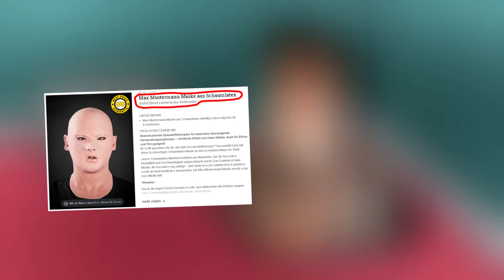Ja/Nick vs Nevar (prod. 2Mello) | TNM 04 Vr1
Artist: Ja/Nick
Text: Ja/Nick
Video: Ja/Nick + Cipher + Youtube
Mische: Yomikadse

Text:

Willkommen bei Among Us und ich bin IMPOSTER DIESE RUNDE
Und die hälfte der HIP-HOPPER GEH´N ZUGRUNDE ? (bei so vielen Feats!)

Rappst wie jeder ich tu dich auf deine FEATURES MINIMIEREN
Pickst die Maske. Kannst dich mit dem namen IDENTIFIZIEREN
(Erklärung: Maske heißt Max Mustermann)

Ich tue mich hier nur in LüftungsSCHÄCHTEN VERSTECKEN
mein` Sieg den tun schon deine TechnikSCHWÄCHEN VERSPRECHEN

Mit solchen Punches haste doch SCHON ANSICH EINFACH VERLOREN
die sind augel(r)utscht so wie ROMANTICK BEI NASSEN BODEN
(Erklärung: l statt r weil Asiate und so)

Sagst in deinen SAGENHAFT SCHLECHTEN TEXTEN das TNM würde sich ja JAHRELANG STRECKEN. HELFEN
kann ich dir dabei (hahaaa)

Beim Recherchieren tat ichs bei paar BEISPIELEN BELASSEN
Ich verschwend` an dich kein` EINZIGEN GEDANKEN aber Never/Nevar mind

Ey mit deiner RR gegen Woods kommst du sicher einma groß raus
doch tu mir nen gefallen und spring diesmal von dem Eingangsbereich

Wie will der Typ denn NUR GEWINNEN ? Wenn schon die Quali sagt
Nevar: Hey jungs ich kann nicht punchen aber SUPER SINGEN (coool)

Hook:

Ja das TNM ist back und es ist AN DER ZEIT
diesen Typen zu killen. Und alle werden DANKE SCHREI`N

Nach der Runde werden von ihm nur noch BRUCHTEILE SEIN
Ich klapp dich wie deine Haare so im BUCHSEITENSTYLE

Ja das TNM ist back und es ist wieder AN DER ZEIT
diesen Typen hier zu killen. Und alle werden DANKE SCHREI`N

Und sorg auch dann dafür das es auch SO BITTE BLEIBT